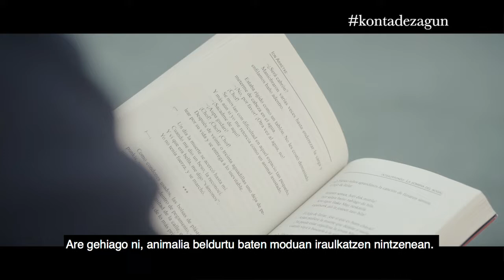Krask, konta dezagun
| 1985eko abenduaren 6an bukatu zen Ion Arretxeren inkomunikazioa. Eta egun horretan bukatuko da 'Krask soinua' dokumentala egin ahal izateko diru bilketa. Ander Iriarte zuzendariak Arretxeren hitzak dakartza gogora bideo honetan, torturez hitz egiteko beharra azpimarratzeko.